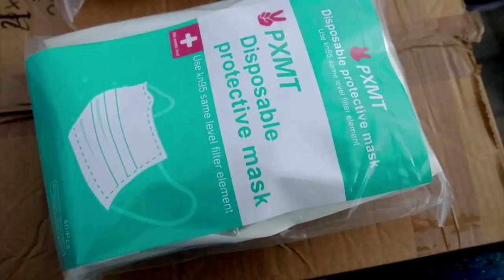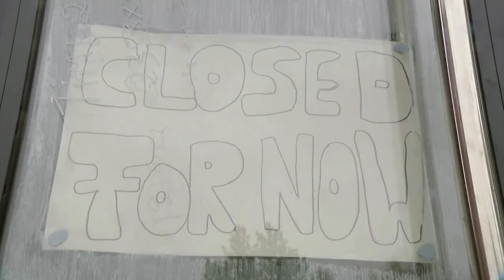Possible link between coronavirus and child syndromes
British and Italian researchers are examining if there is a link between an inflammatory disease which severely affects children and COVID-19.